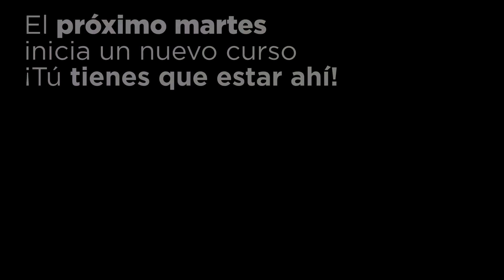Voice Over Profesional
¿No te has enterado? Hasta el próximo lunes tienes plazo para hacer tu inscripción y así tomar acción en tus metas profesionales o sueños por cumplir.